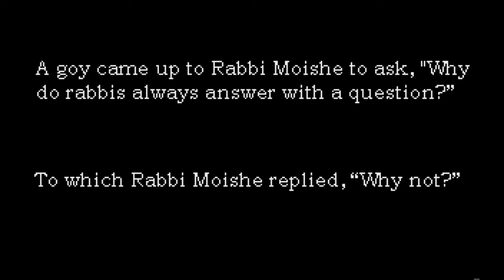Let's Play : The Shivah Kosher Edition ► First Puzzle Syndrome | #1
The Contact or follow me through:
Russell Stone is Jewish Rabbi at a poor synagogue in New York City. He is a devout man with a problem. Things are looking very bleak, and he has grown progressively more cynical and bitter with the passage of time.
Just as he is on the verge of packing it all in, he receives some interesting news. A former member of his congregation has died and left the Rabbi a significant amount of money. A blessing? Or the start of something more sinister?
-- If you're enjoying this game, go get it for FREE! --
★Publisher: WadjetEye Games